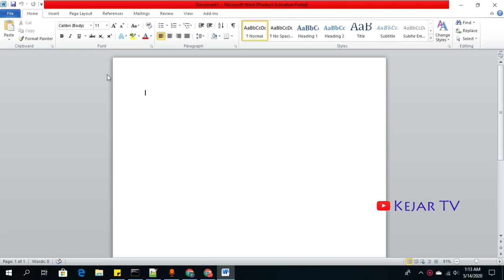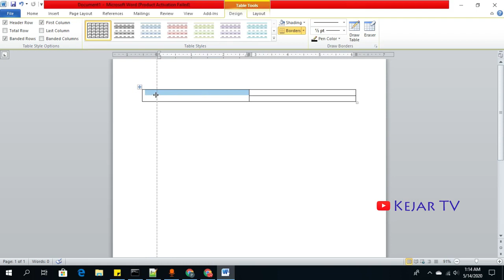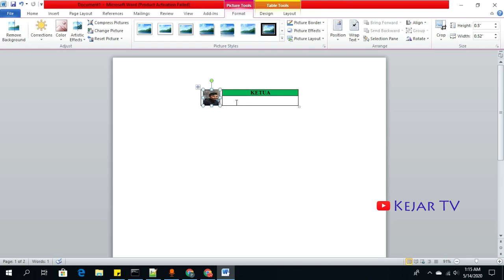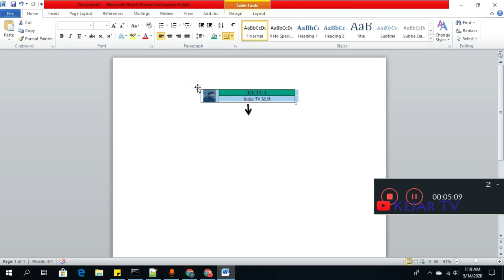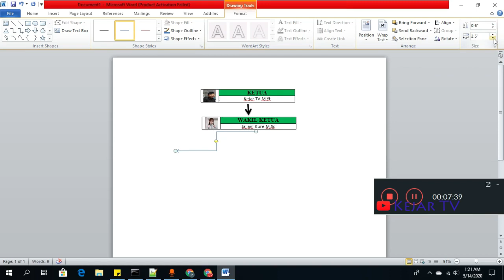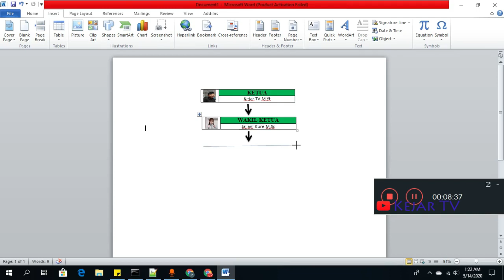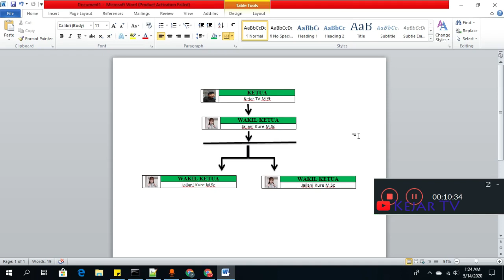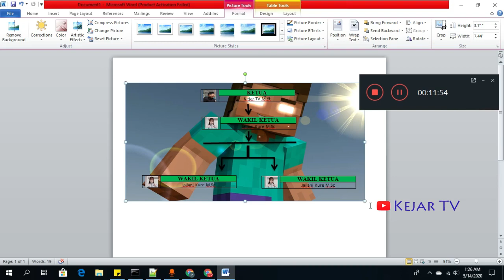Cara Membuat Struktur Organisasi Kelas di Microsoft Word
Cara Membuat Struktur Organisasi Kelas diMicrosoft Word